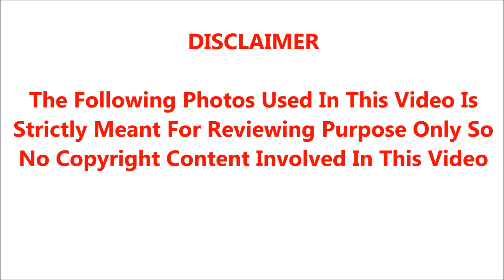சட்ட மாமேதை அம்பேத்காரை கவுரவித்த அமெரிக்க நாடாளுமன்றம்; சற்றுமுன் நடந்ததை பாருங்க